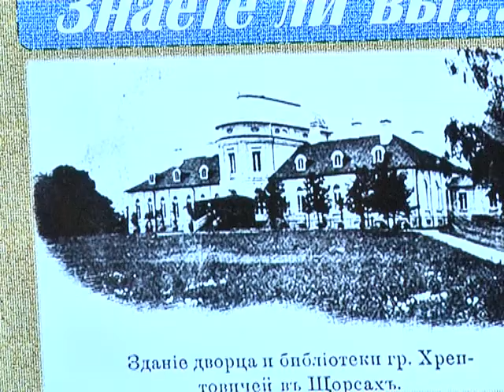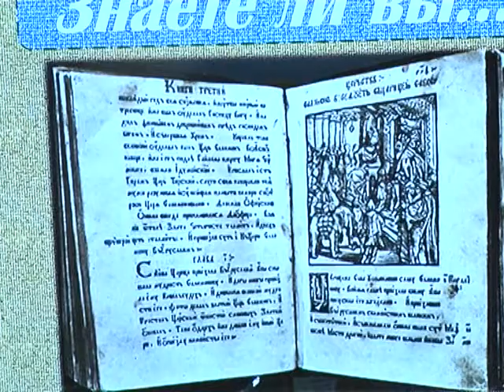Рэспубліканскі конкурс сярод юных чытальнікаў «Жывая класіка» 17 05 2017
"Чытаем шмат, чытаем разам, ствараем сябе i краiну!" – пад такім дэвізам праходзіць самы маштабны рэспубліканскі конкурс сярод юных чытальнікаў «Жывая класіка». 16 траўня ў Магілёве прайшоў абласны этап творчага спаборніцтва.